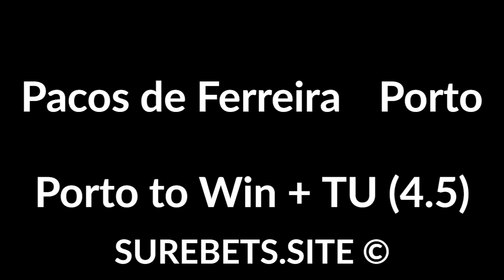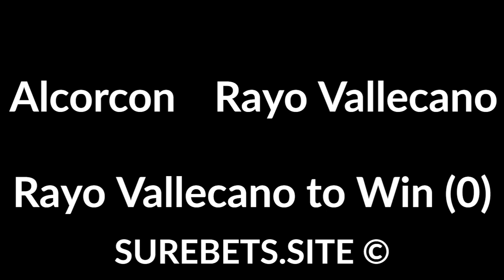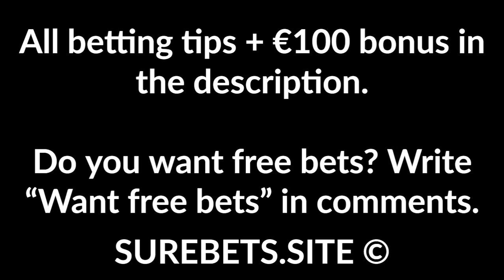Football Betting Tips Today - 29 June 2020 - Premier League, Segunda, Primeira Liga Predictions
Pacos de Ferreira vs Porto
Porto to Win + TU (4.5)

Maritimo vs Benfica
Benfica to Win (-1)

Alcorcon vs Rayo Vallecano
Rayo Vallecano to Win (0)

Odense vs Lyngby
Odense to Win

Volos vs Lamia
Volos to Win (0)